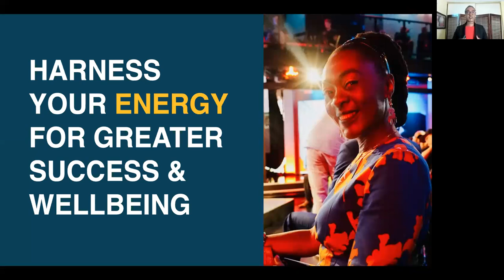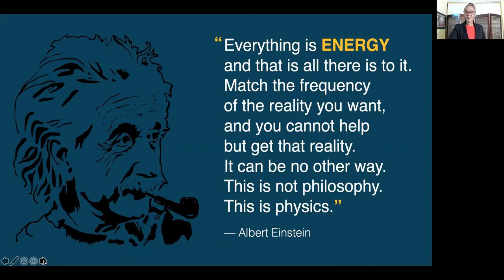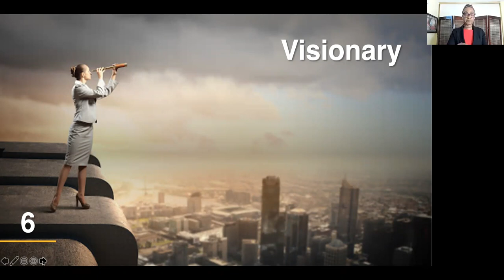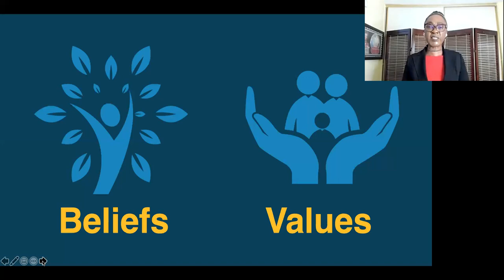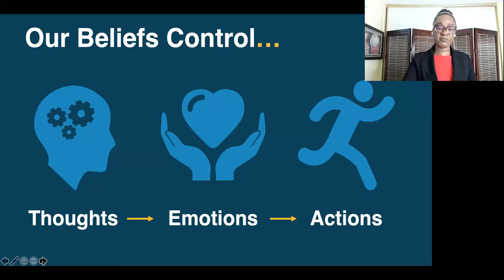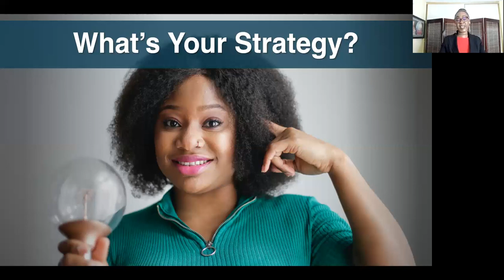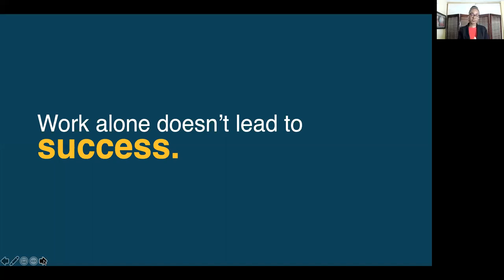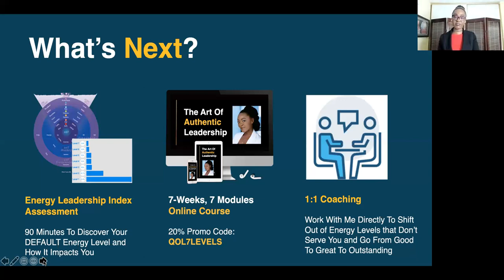Harness your energy for greater success & wellbeing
Video description
“Harness Your Energy For Greater Success & Wellbeing” is for you if you are working your Crown off just to find yourself frustrated, anxious, stressed and/or tired, if you want to learn tools to build and sustain or increase your confidence and leadership presence so you can achieve your goals and inspire those around you, or if you want to remove conscious and unconscious barriers to your success, and set a clear vision yourself, your team and your family?

By viewing “Harness Your Energy For Greater Success & Wellbeing” you’ll learn from Emilienne Gray the ONE thing that changes everything … something that will catapult you to a whole new level of inner transformation. It’s something you already have in your possession – whether you know it or not. Your takeaways are:
• Why you should care about ENERGY
• Leadership starts with YOU
• The key to personal and professional success & wellbeing

Speaker’s bio
Emilienne Gray is the Founder and President at Vision-Intellect, a boutique Media and Entertainment Consulting & Coaching firm. Emilienne started her career as a television and entertainment industry executive at Viacom/MTV Networks Europe and quickly progressed to Head of Music Programming for MTV Central Europe. She relocated to Viacom’s Headquarters in New York City in 2000, where served as MTV+VH1, Senior Vice President, Music and Talent Programming & Strategy. After over two decades as a Corporate Executive, in various senior positions in the USA and Internationally, she decided to pursue another passion: Becoming a Confidence & Leadership Coach to help business leaders, professionals & entrepreneurs to achieve their goals, sustainable growth and success.

“Harness Your Energy For Greater Success & Wellbeing” was delivered at the Vancouver Business Network (“VBN”) Meetup on February 4, 2021. VBN is one of the 21 Meetups that together form the Entrepreneurs International Network (“EIN”). VBN holds weekly Meetups at which an expert delivers a one-hour training session on a topic that helps entrepreneurs build better businesses. These training sessions are recorded and made available on the EIN YouTube channel. For upcoming VBN/EIN workshops check out